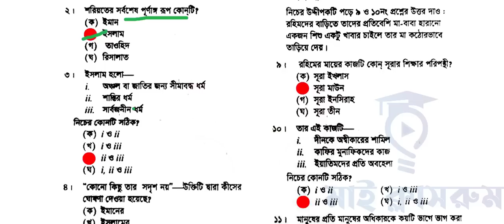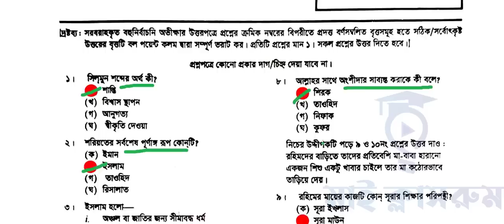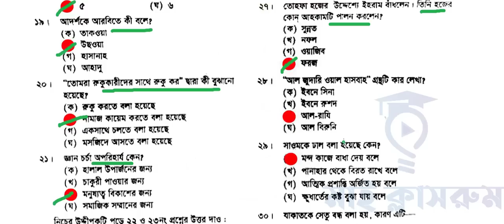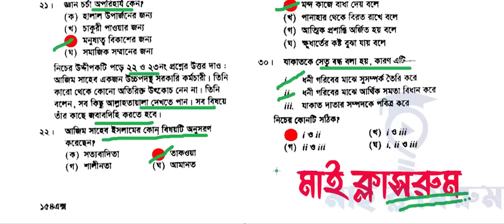Sylhet Board Islam Shikkha MCQ Question solution SSC 2023 myclassroom ইসলাম শিক্ষা প্রশ্ন সমাধান